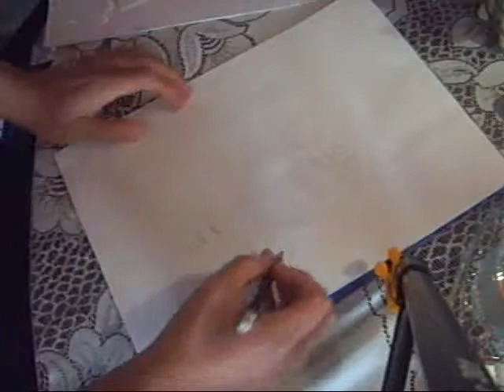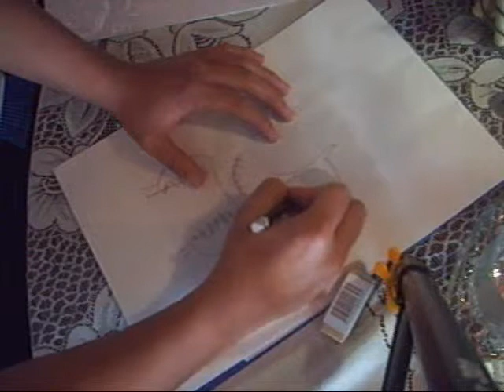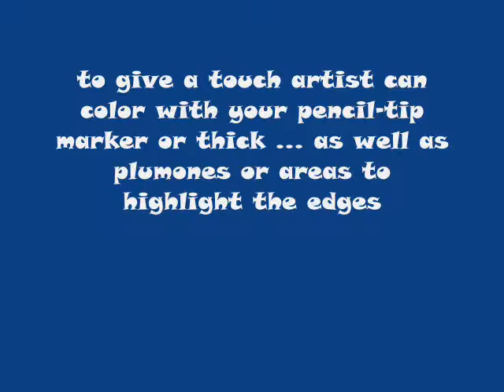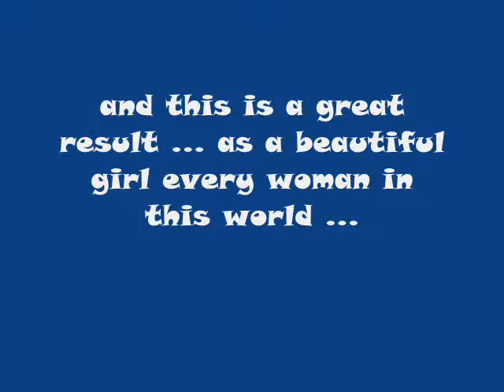MY DRAWING..the most beautiful girl in the world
good as this video shows that women are so important for me these are my world ... and thanks to them we are happy men .. I have 2 friends which delighted my world .. is devoted to them this video ... I hope you like it